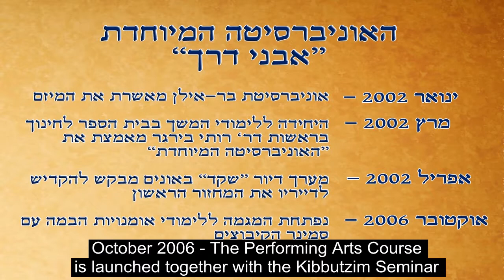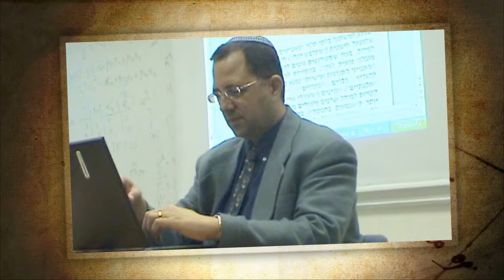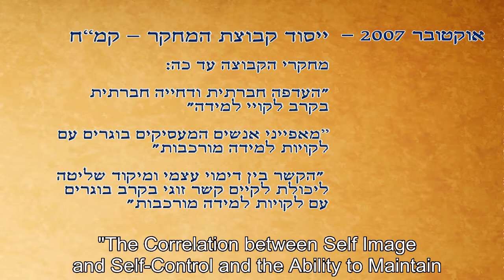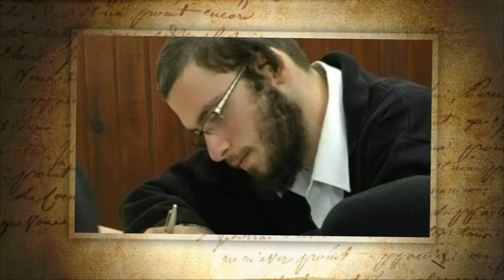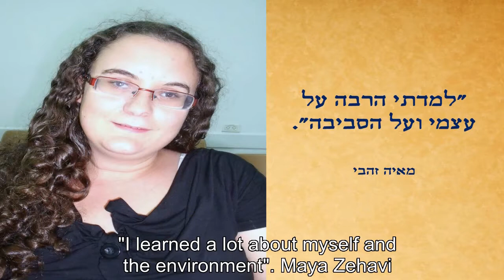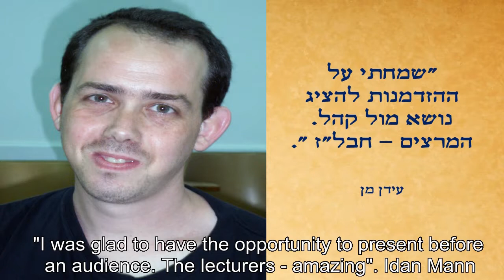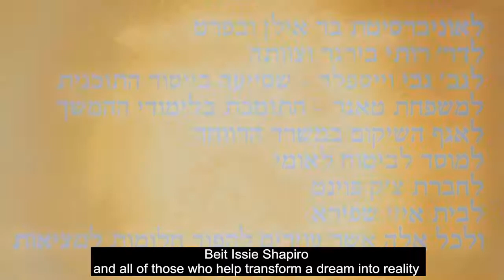עשור לאוניברסיטה המיוחדת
תשע"א-ב'